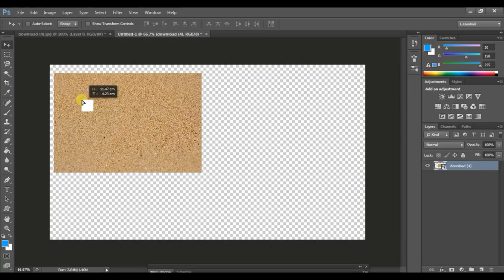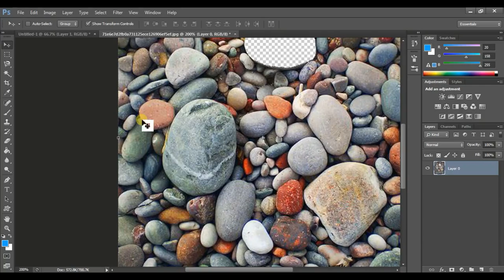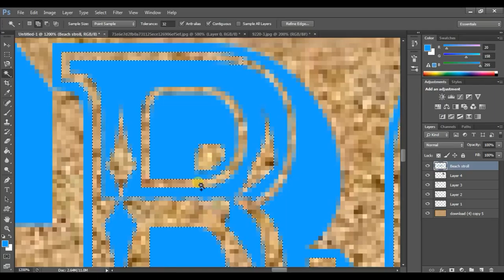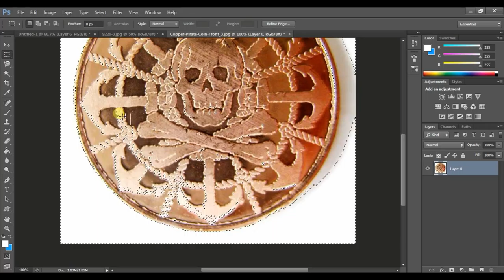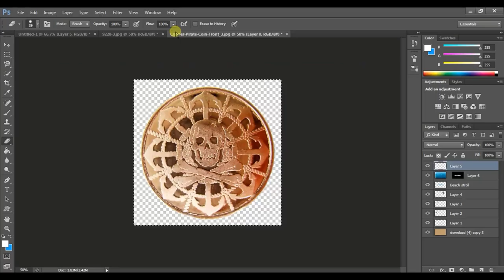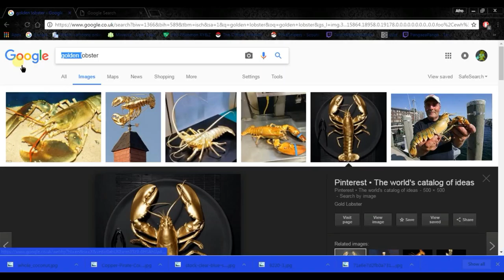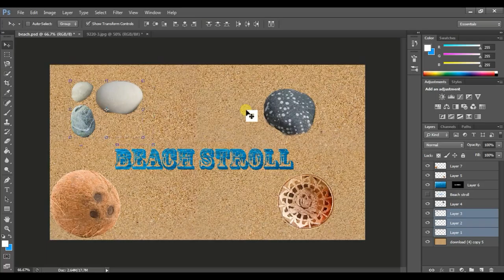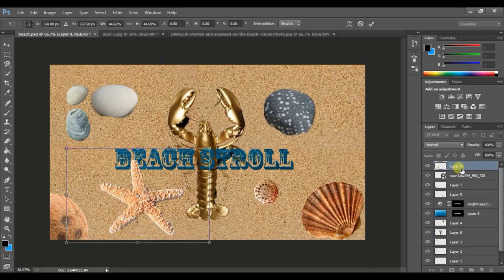Beach Stroll Thumbnail - Photoshop - (SPEED EDIT) 1080p60fps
This is a video of how I made a thumbnail for a video.

Please give me any pointers on how i can improve on using Photoshop if you want.

Software used - Photoshop CS6